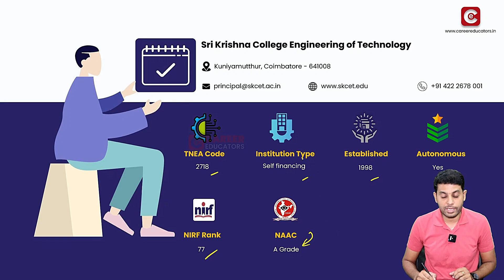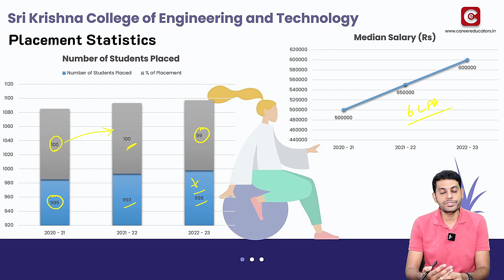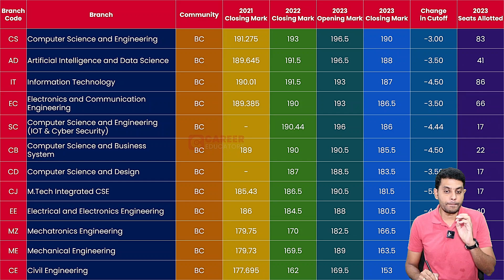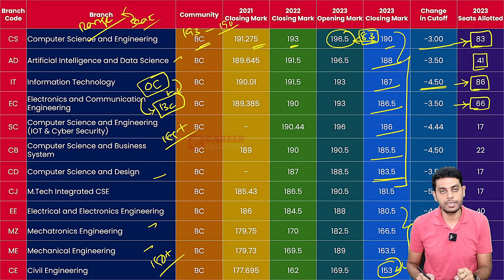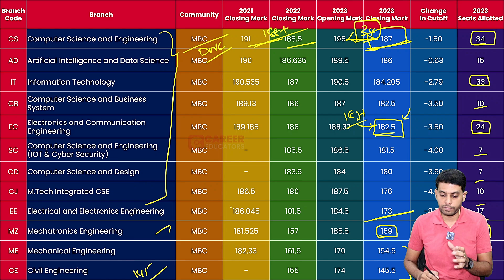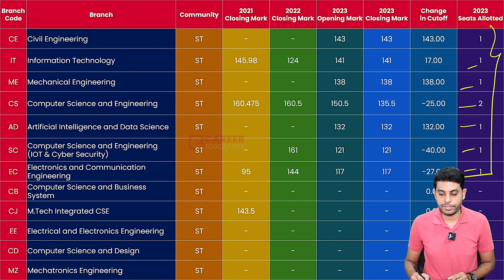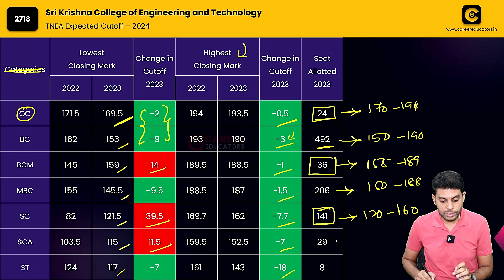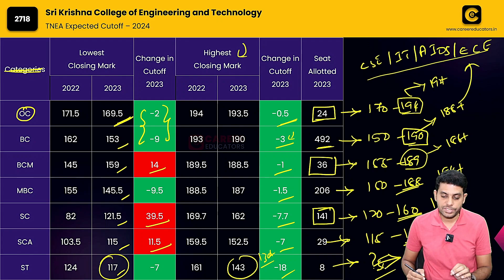TNEA Expected cutoff 2024 | Sri Krishna College of Engg & Tech | 3 years cut-off | Placements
The focus of this video is on the category-wise trend analysis of TNEA closing marks for different branches offered by Sri Krishna College of Engineering and Technology - Coimbatore College for three years.

Hi!!